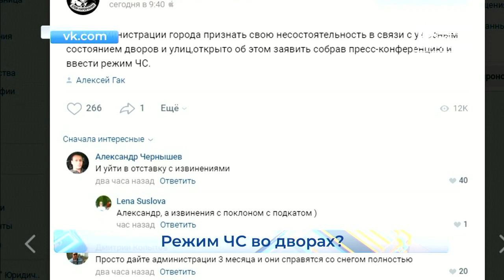Хроники из кировских дворов Застряла полиция и скорая Новости Кирова 06 03 2020